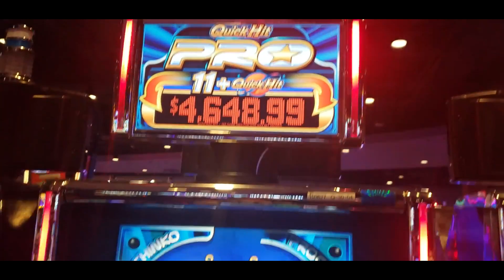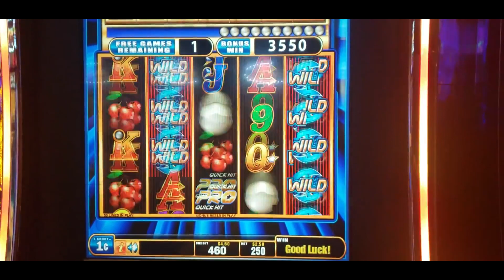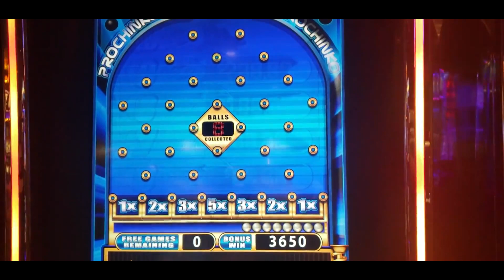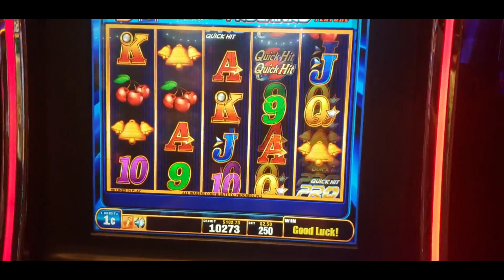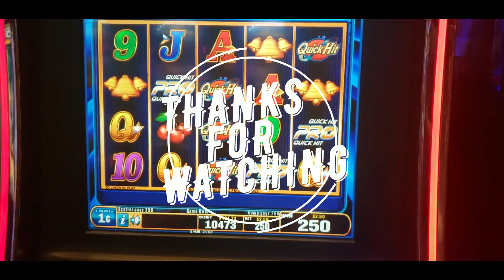QUICK HIT PRO PIN BALL BONUS FEATURE KICKAPOO LUCKY CASINO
PLAYING QUICK HITS PRO PIN BALL  MAX BET $2.50
DJSTARMAN69SLOTS SAN ANTONIO TX .